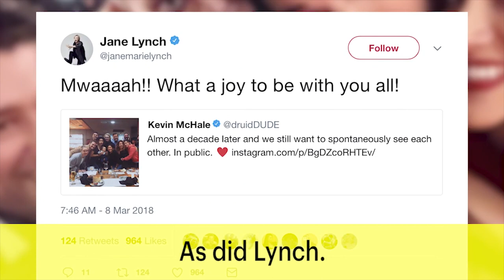'Glee' Cast Reunites! See Amber Riley, Matthew Morrison & More | News Flash | Entertainment Weekly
On Thursday, Matthew Morrison, otherwise known as the beloved Mr. Schue, shared a photo with some of the cast and crew from Glee, who reunited for dinner in Los Angeles. Breaking bread with Morrison were Jane Lynch (Sue Sylvester), Naya Rivera (Santana), Heather Morris (Brittany), Amber Riley (Mercedes), Chris Colfer (Kurt), Kevin McHale (Artie), Jenna Ushkowitz (Tina), Becca Tobin (Kitty), and Vanessa Lengies (Sugar), plus choreographer Zachary Woodlee, script coordinator Aristotle Kousakis, and writers Matt Hodgson and Michael Hitchcock. Morrison’s wife Renee Morrison was also in attendance, along with their new baby, 4-month old Revel James Makai.